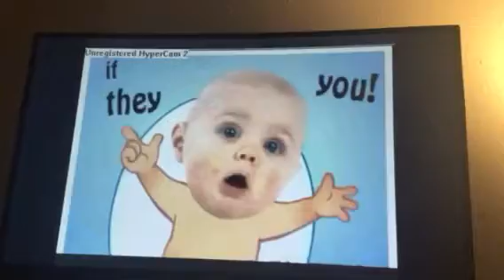Osha reacts to YGG Doctor 👩‍⚕️👨‍⚕️ Help Your Friends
Kuu